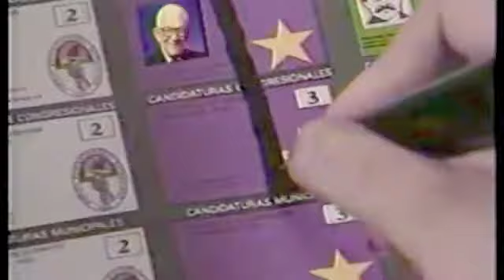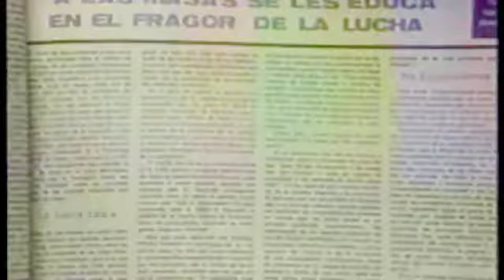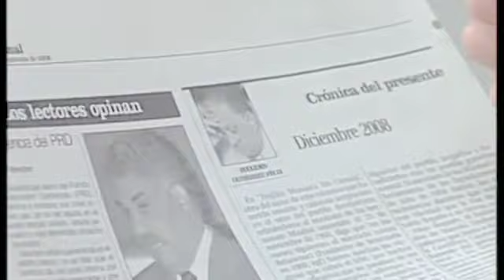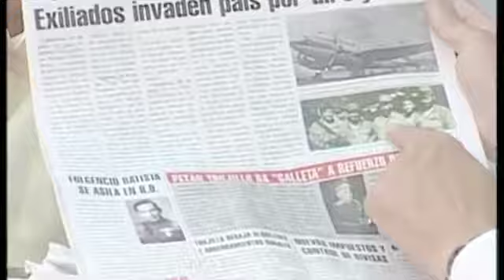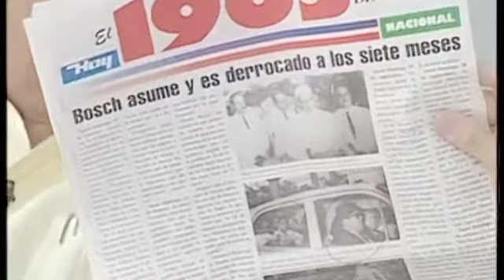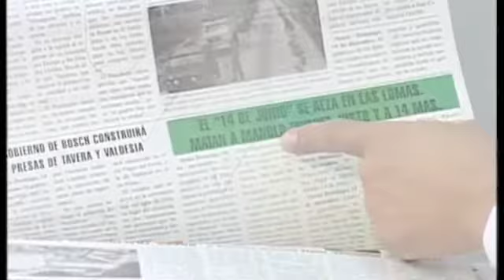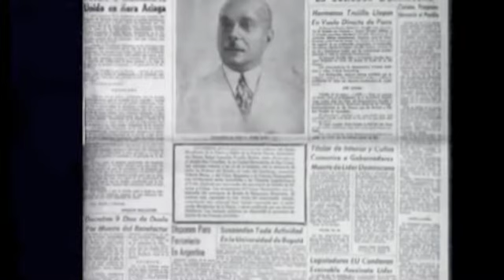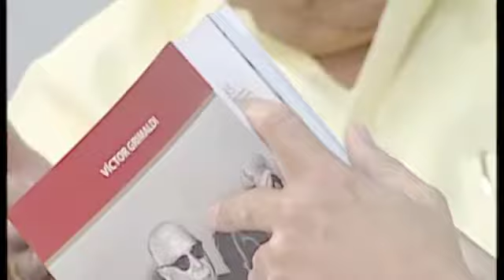Euclides Gutierrez y Victor Grimaldi: Comentarios sobre los 35 años del PLD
Euclides Gutierrez y Victor Grimaldi conversan sobre la fundación del Partido de la Liberación Dominicana (PLD) en ocasión de la celebración de su 35 aniversario.